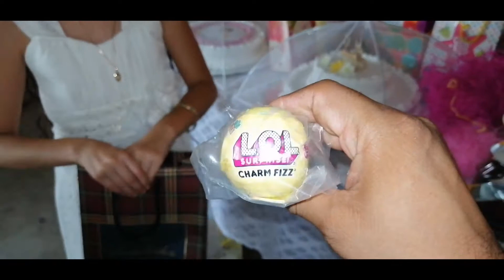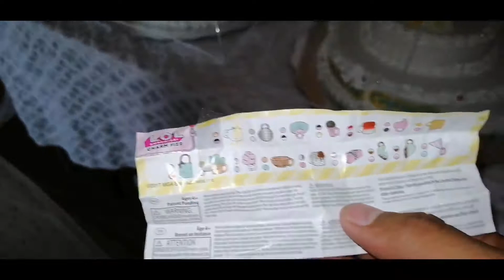Primera Comunión de Jimena, Lol efervescente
Les muestro un video de la primera comunión de Jimena y sus regalitos entre ellos una Lol efervescente.